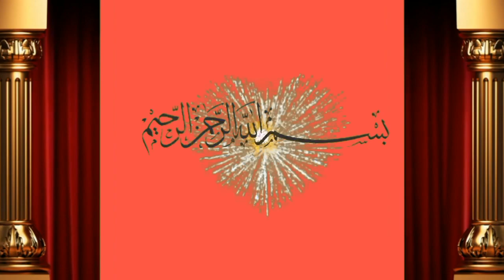2 Cow Taza sui for sale by khushi bahi